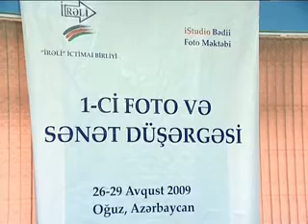İRƏLİ 1-ci FOTO və SƏNƏT düşərgəsi, 26-29 avqust, Oğuz, Azərbaycan ( I hissə )